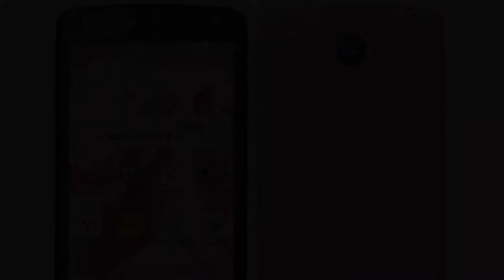Photos of the LG Spray 402LG | Not A Review!